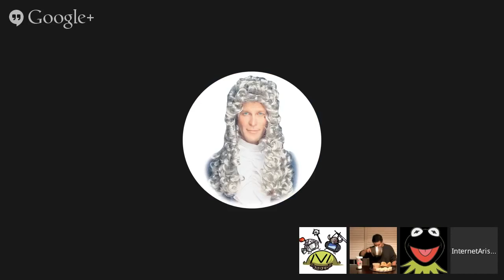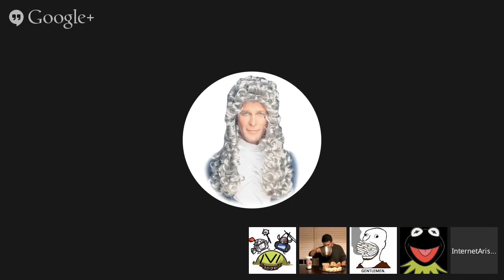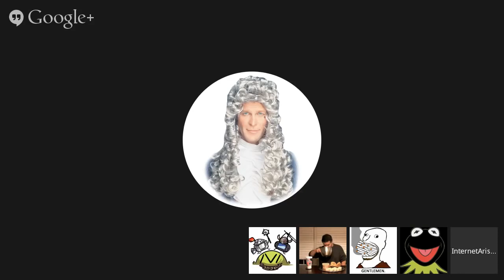Mister Metokur - Senores de mierda - El segundo movimiento de intestino [2014-05-17]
Notes: Be sure to checkout my channels on Odysee and Bitchute for a bigger archive with the name: Archiving Chudbuds .
Enjoy! i got more of these coming up this week both streams and videos.
I'm trying to build an Archive with all of Jim's Videos and Streams. Also the streams where Jim was a guest on.